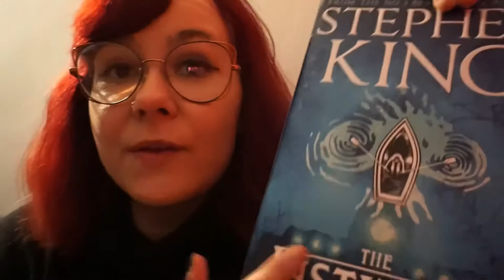READING STEPHEN KING & BAKING | WEEKEND READING VLOG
do i even read in this vlog? watch to find out